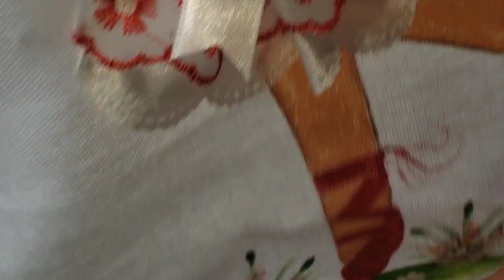Como fazer saia da bonequinha bailarina, em tecido e em crochê.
saia para bonequinha bailarina  de tecido e de crochê.
link da pintura da bailarina vamos pintar e fazer a saia 😘❤